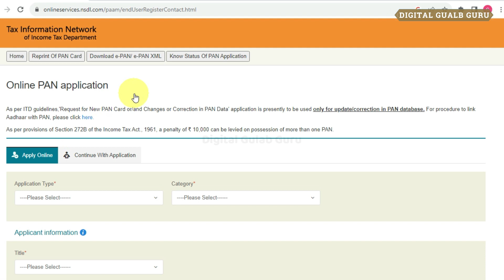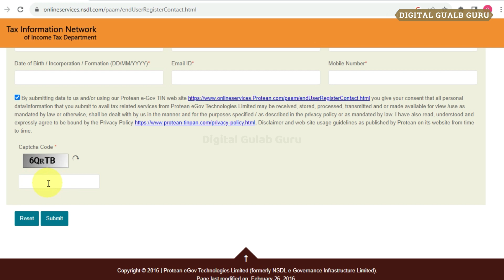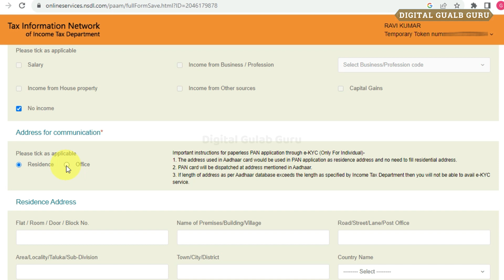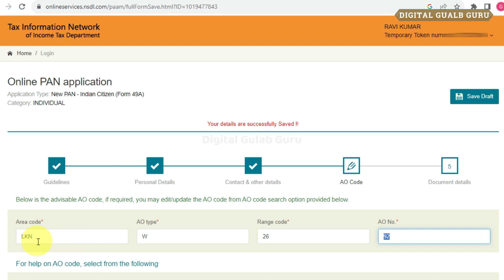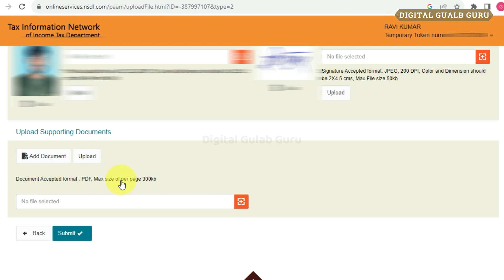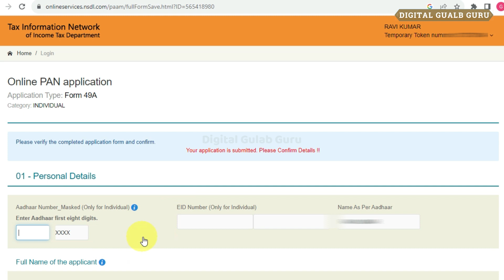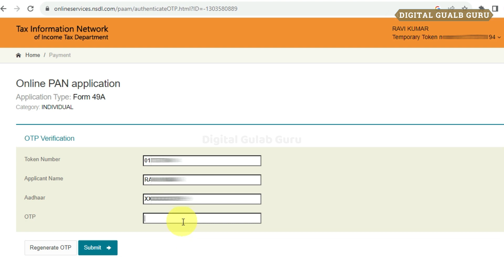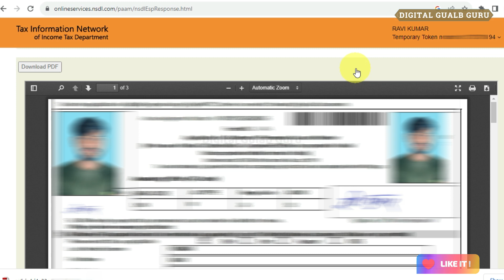pan card apply online | pan card kaise banaen 2024 | how to apply pan card online-2024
pan card apply online | pan card kaise banaen 2023 | how to apply pan card online-2023

हैलो दोस्तों नमस्कार स्वागत है आप लोगो का Digital Gulab Guru चैनल पर दोस्तों, अगर आपको सरकार की योजनाओं के बारे में। पैन कार्ड, आधार कार्ड। वोटर कार्ड।आय जाति निवास। राशन कार्ड। ऑनलाइन पैसे कमाने के तरीके। पेंशन। वृद्धा पेंशन, विकलांग पेंशन, निराश्रित पेंशन। सुकन्या समृद्धि योजना। उत्तर प्रदेश की सभी सरकारी योजना के बारे में घर बैठे ही आप जानकारी प्राप्त करना चाहते हैं, तो आप हमारे चैनल Digital Gulab Guru को SUBSCRIBE | LIKE | SHARE कर दीजिये और हमारे साथ आज से ही जुड़ जाइए।